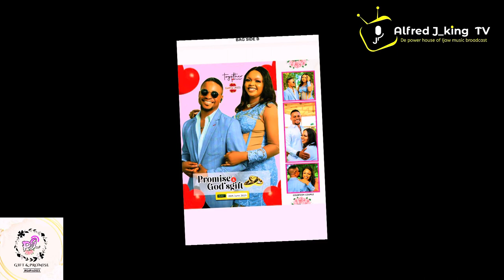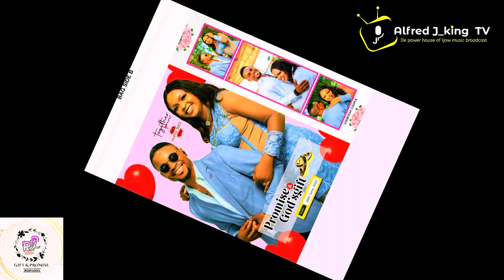You are all invited... Promise The Drummer Boy Weds Gifto Gifto. GO_PRO 2023...